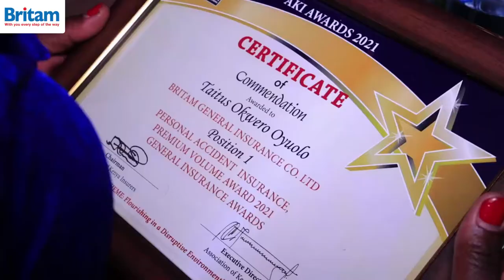AKI Awards 2020 and 2021 | Britam After Movie